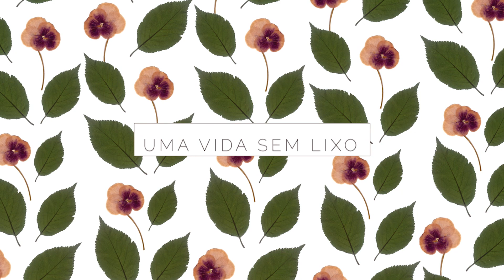Como guardar salada na geladeira (pra durar 15 dias!) sem gerar lixo 🥬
Nesse vídeo eu ensino como guardo as saladas na geladeira sem precisar nem de saquinho plástico nem de papel toalha, gerando assim nenhum lixo nem desperdício de folhas: porque elas duram 15 dias como novas! 🥬

🍆🧅🧄 Deixa seu email pra saber do ebook de cozinha sem desperdício

🙋🏻‍♀️ Você pode apoiar meu trabalho se juntando ao meu clube de leitura + canal exclusivo no telegram + newsletter mensal lá no catarse.